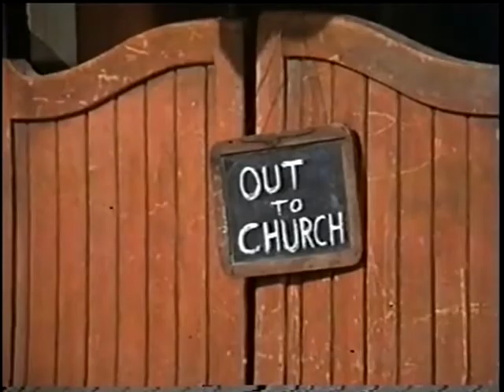THE SILENT GUN Made for TV 1969 Lloyd Bridges, Pernell Roberts early tv movie